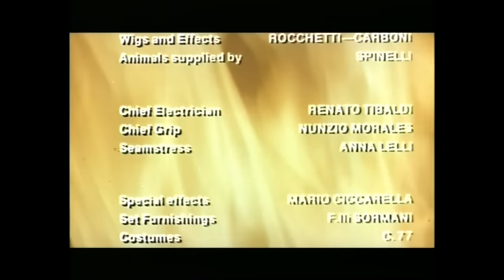The Mighty Thor - | Epic Full Eglish Movie | Action Fantasy Heroes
After both his parents are brutally murdered by his father's rival Gnut and his men, the new born Thor is placed in hiding by the physical embodiment of the god Teisha.

The Mighty Thor - Full Movie by Film&Clips